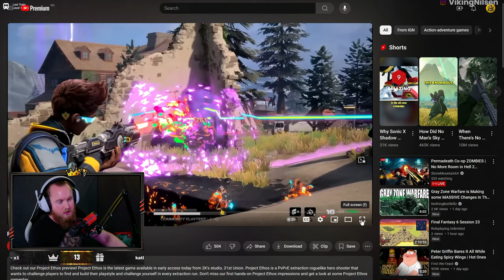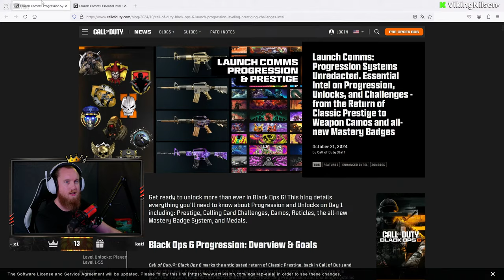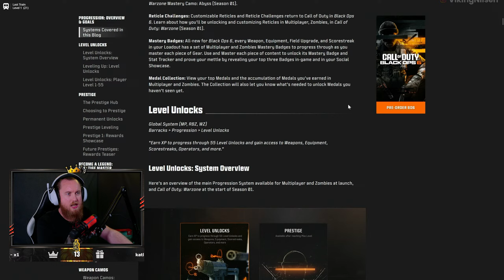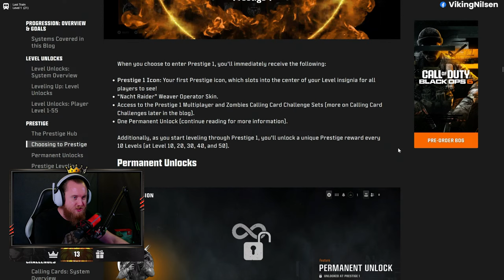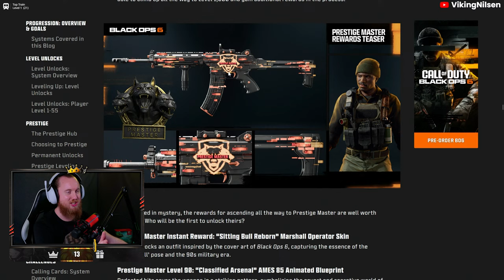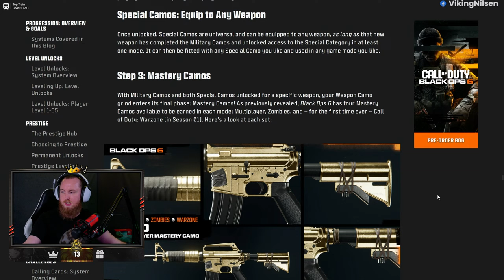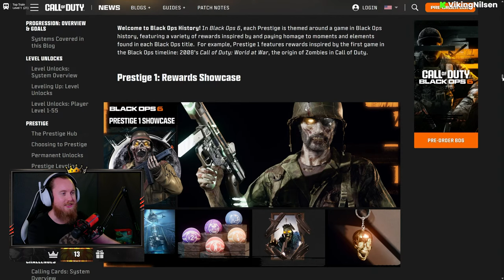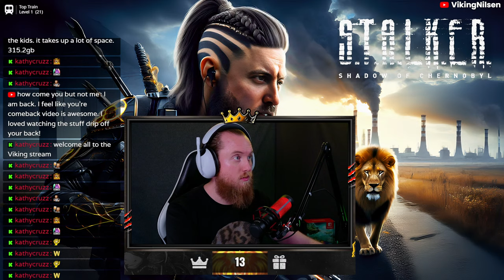STALKER SHADOW OF CHERNOBYL IS STILL AWESOME AFTER 17 YEARS - STREAM VOD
Played Stalker Shadow of Chernobyl and Watched Xbox Partner Preview October 2024.

00:00 Intro
6:10 Project Ethos
17:51 Black Ops 6 Prestige Info
52:12 Stalker: Shadow of Chernobyl